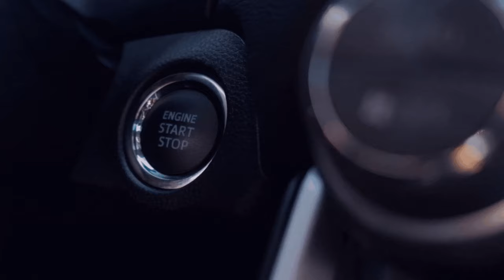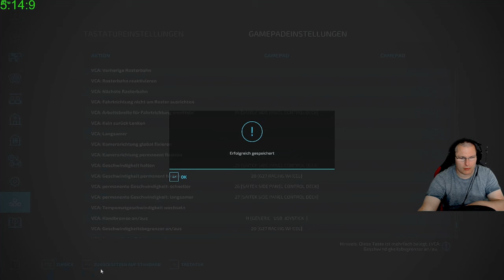Das Bergwerk geht in Bebtriebnahme I💚🚜[FS22/LS22] [Silverrun - Forest] [Mulitplayer/GER] 🆔1️⃣4️⃣